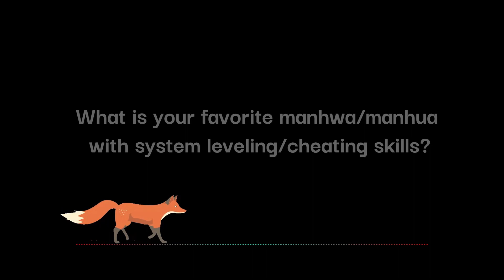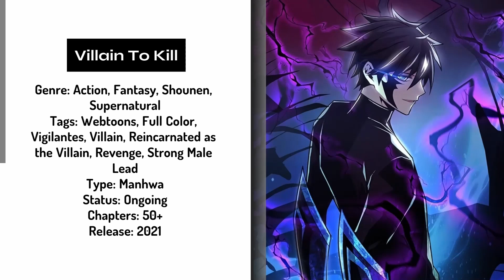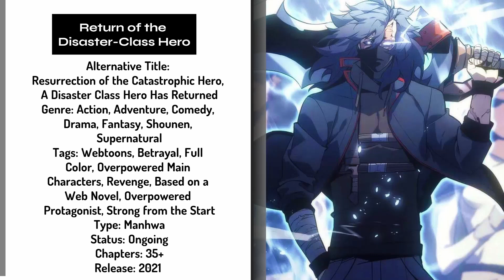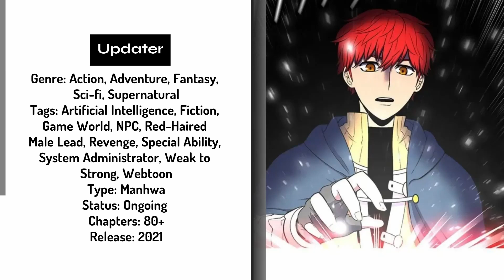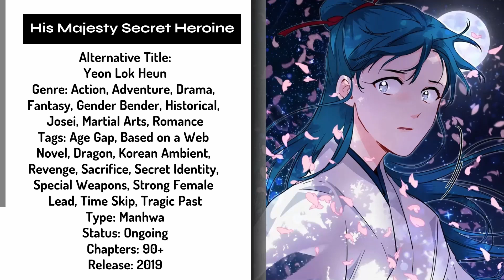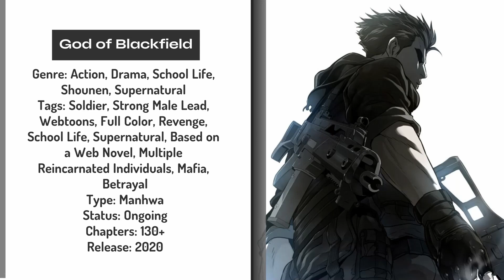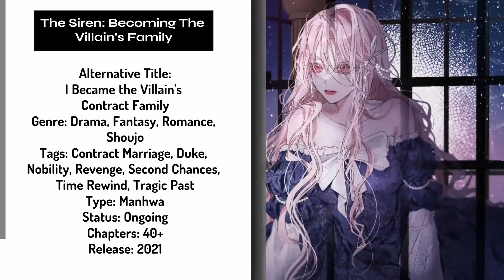Top 25 Manhwa To Read With Great Art | Manhwa/ Manhua with Good Art (PART 3)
Top 25 Manhwa To Read With Great Art | Manhwa with Good Art (PART 3) | Whatever Senpai

Join me on the journey of finding which manhwa or manhua has the best art! In this series, I will be going through a mix of my favorite titles that I've been reading and give you the top list! What is your favorite manhwa or manhua which has the best art style?

⏲ TIMESTAMPS ⏲
1️⃣ | 0:26
2️⃣ | 1:45
3️⃣ | 3:04
4️⃣ | 4:21
5️⃣ | 5:30
6️⃣ | 6:44
7️⃣ | 8:11
8️⃣ | 9:25
9️⃣ | 10:45
1️⃣0️⃣ | 12:03
1️⃣1️⃣ | 13:33
1️⃣2️⃣ | 14:50
1️⃣3️⃣ | 16:04
1️⃣4️⃣ | 17:17
1️⃣5️⃣ | 18:34
1️⃣6️⃣ | 19:56
1️⃣7️⃣ | 21:03
1️⃣8️⃣ | 22:20
1️⃣9️⃣ | 23:56
2️⃣0️⃣ | 25:08
2️⃣1️⃣ | 26:39
2️⃣2️⃣ | 28:00
2️⃣3️⃣ | 29:31
2️⃣4️⃣ | 30:43
2️⃣5️⃣ | 32:22

THUMBNAIL:
🦊 23:56
🦊 12:03
🦊 21:03

Ara ara! Arigato gozaimasu! 💞

yt_whateversenpai

Like x Comment x Share